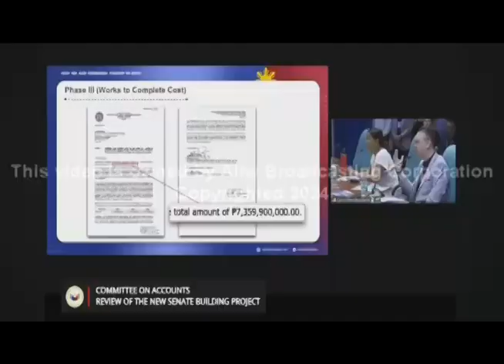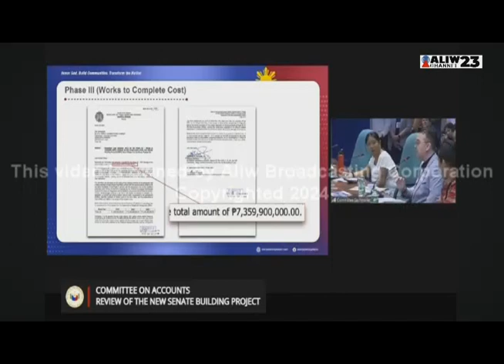ARANGKADA BALITA - JULY 4, 2024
Aarangkada na ang mga balitang kailangan mo na pinaka-latest at pinaka-bagong pinag-uusapan sa buong mundo sa ArangkadaBalita kasama si Drew Nacino at Judith Estrada-Larino.